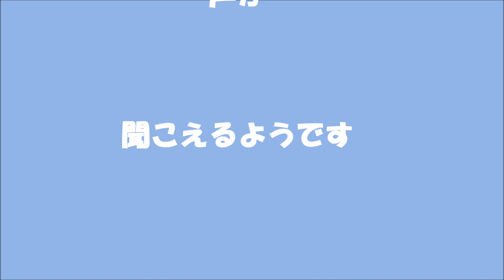雪の中のスズメたち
木の枝で「雪」を避けながら、私の様子を観察していたようです。